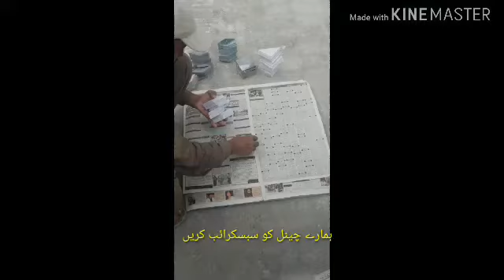How to marble flawar New desaing 2020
Muhamaad Hafeez Marbal TV
Marbal flawar and desaing 2020
Marbal gola and desaing
Marbal cutting machine
Marbal flawar and desaing in Pakistan
Marbal flawar in Dubai
how to marble top 10 desaing
how to marble and paint
how to marble cutting
how to marble kitchen veraity
how to marble goola
nice video
nice dance 👍
# mhafeezmarbletv
Marbal steps desaing
Marbal flawar and slaap desaing
Marbal cutting
Marbal kitchen tabl
Marbal flawar and bordar desaing
Marbal bordar desaing